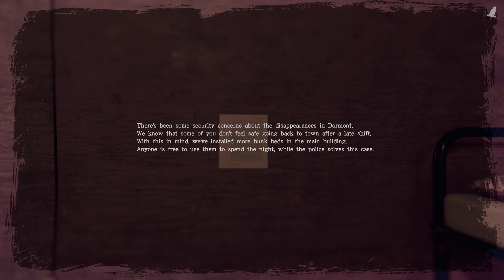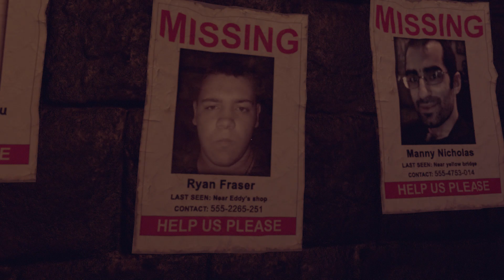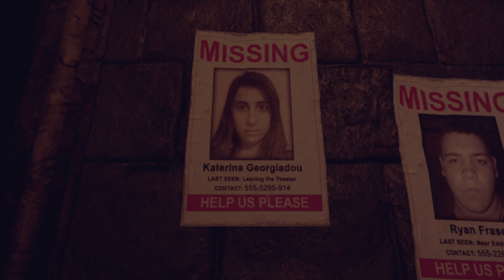แก้ปมจิตใจไขคดีผีเดือด / Those Who Remain (P9)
Developer / ผู้พัฒนาเกม = Camel 101
Publisher / ผู้จัดจำหน่าย = Wired Productions
x ส่วนท่านผู้ใดที่มีใจสปอร์ตสามารถบริจาค(Donate)ได้ทาง x
" เลขบัญชี 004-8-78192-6 ธนาคารกสิกรไทย นายธนภัทร ธนาภัทรชัย "